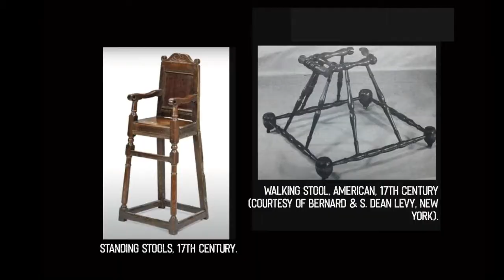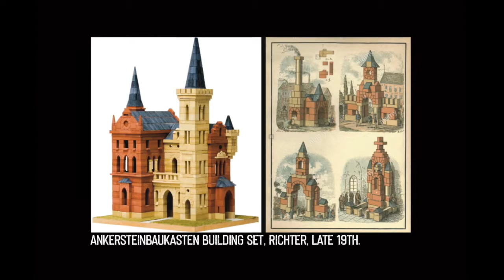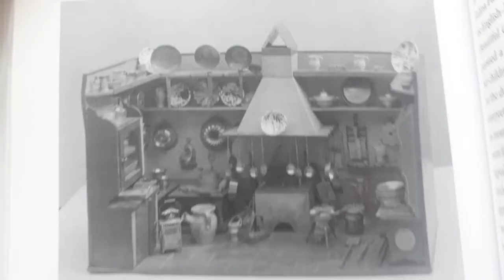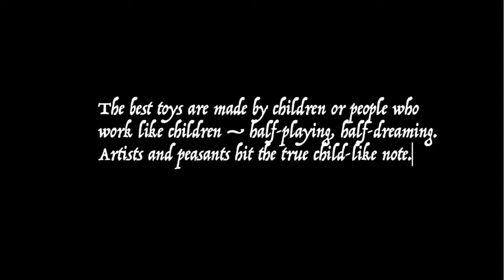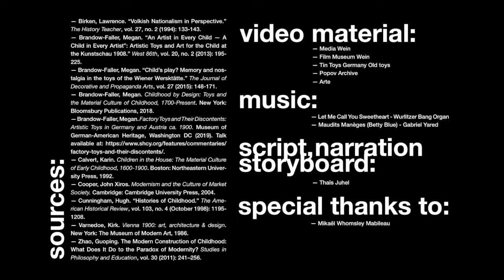The Birth of Modern Childhood — An Introduction to Secessionist Toys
In this short video podcast, we will explore the Viennese Secession’s influence on — and from — children's toys. After a brief history of the concept of ‘childhood’, we will learn about the changes fin-de-siècle Modernism had on the production, craft and meaning of toy-making in Central Europe.

Taking inspiration from folkloric and peasant toys, the Secessionists simplified and infused their toys with functionalist lines and patterns, encouraging the children to use their imagination freely.

How did Modernism conceptualise childhood? What influence did they have in rural wood-carving regions? And what do modern toys owe to these avant-garde artists, a century later?

Gabriel Yared – Maudits Manèges (Betty Blue)
The Wurlitzer Bang Organ - Saw Mill River Road
Goldried Quintett – Mei Muata und mei Vota
Scott Joplin - Swipesy